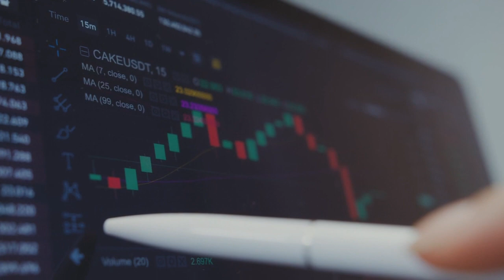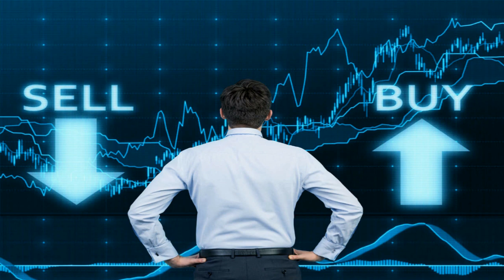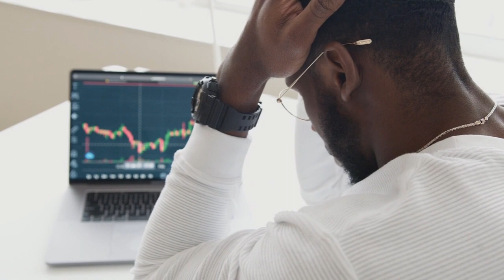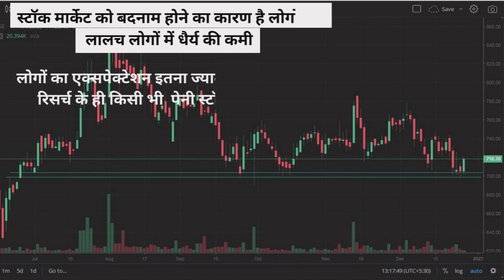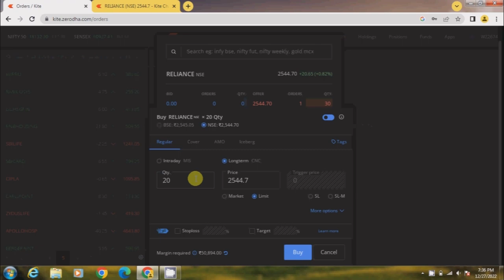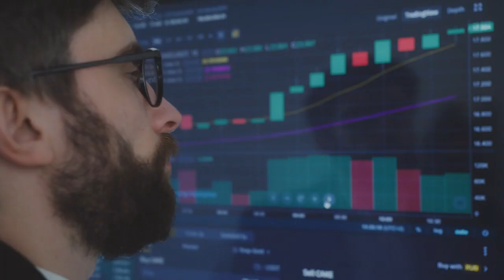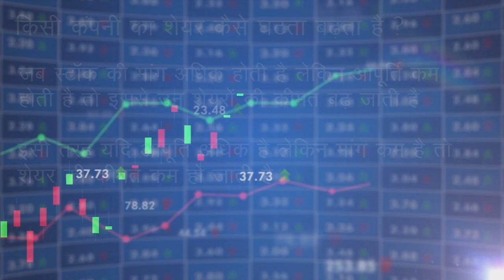Stock Market for Beginners | Start Investing in Share Market | share market basics for beginners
Investment Ideas | NSE | Stock Market Tutorials | what is share market
Stock Market For Beginners | How can Start Investing in Share Market | Hindi
Stock Market Courses Beginners - Share Market Course | Nifty |

Share Market
how to trade in stock market in india

share market
share market live
stock market
kyu gira aaj share market
share market basics for beginners
share matket today
nifty tomorrow
nifty prediction
nifty analysis
nifty
nifty live
live trading nifty
nifty monday
nifty fifty
nifty50